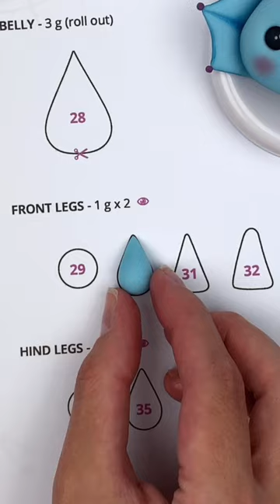New Dino Cake Topper Templates Are Available!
The time-saving templates will help you with the proportions, sizes, and shapes✨

The tutorial includes:
💙 Over 170 high quality photos
💙 TEMPLATES - watch the video to see how they work😊
💙 2 short step videos (I make short videos specifically for the steps that require them. For all the simple steps, I use photos instead. This approach saves you time as you don't have to watch me demonstrate every single basic shape or action - you can simply take a quick glance at the photo and know exactly what to do👌)
💙 List of edibles
💙 Amounts of paste needed

If you need a different size figurine, simply print the templates smaller or larger😎

Become a member and gain exclusive access to over 80 tutorials with templates💎 You'll have the ability to download all templates!